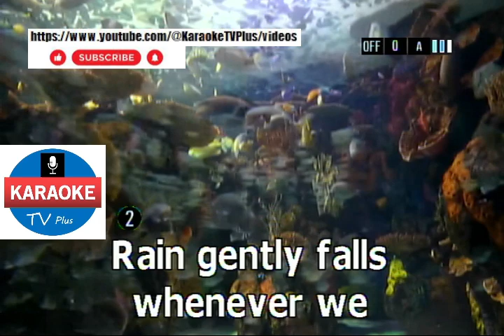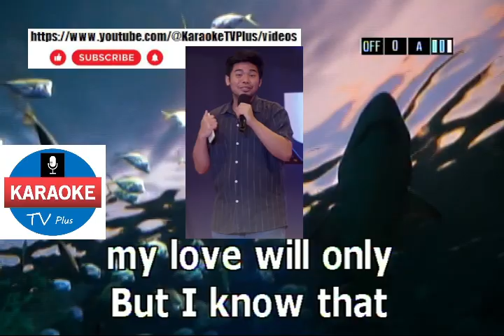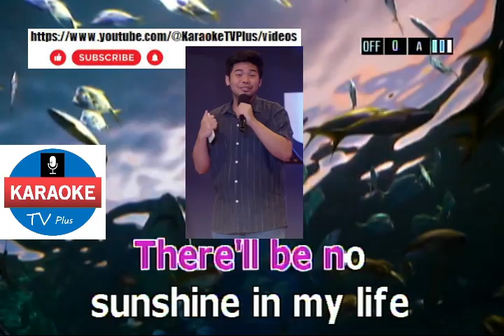Rain - DONNA CRUZ (KARAOKE)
We will respond promptly and take the necessary actions as per applicable laws and regulations.